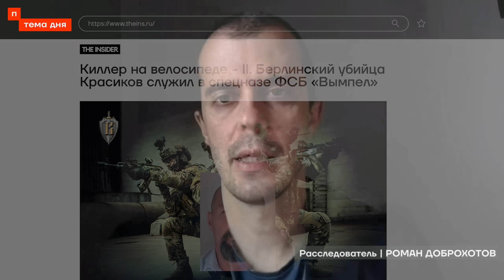Убийцы и шпионы. Кого Путин вернул в Россию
Путин маниакально желал вернуть Красикова. Что известно о закулисье и последствиях крупнейшего за годы обмена между РФ и Западом, и кто они – выменянные на политзаключенных убийцы и шпионы? Разбираемся с главным редактором расследовательского издания The Insider.

Гость:
Роман Доброхотов — шеф-редактор издания @TheInsiderVideo